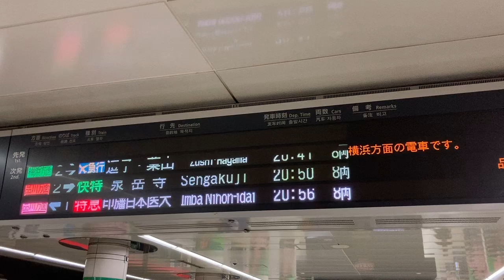【NEC FontAvenue BMFゴシック体24x24 スクロールフォント確認用】京急 羽田空港第1・第2ターミナル駅 発車標(LED電光掲示板)